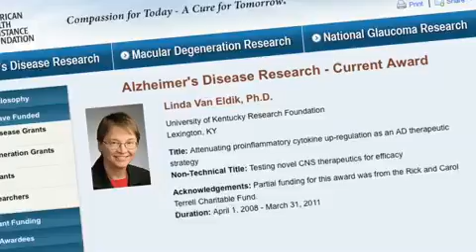University of Kentucky expert talks about Understanding Alzheimer's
Linda J. Van Eldik, director of the University of Kentucky Sanders-Brown Center on Aging, has taken the fight against Alzheimer's Disease to the airwaves. Van Eldik appears in a public service announcement recently produced by the American Health Assistance Foundation